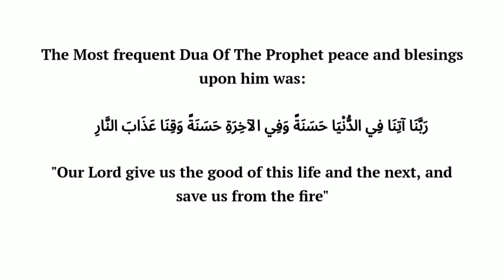The Greatest Supplication In Islam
This is an explanation of Shaykh Abdul Muhsin Al-Abbaad taken from his explanation of Sunan Abu Dawud found on Islamweb